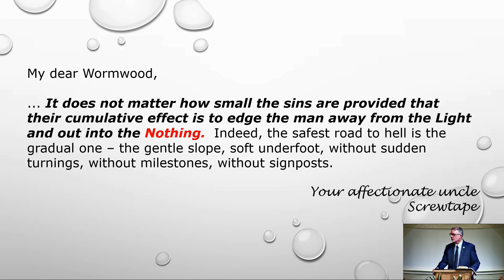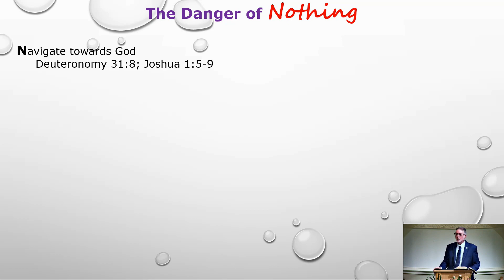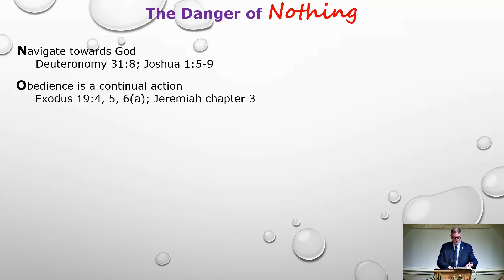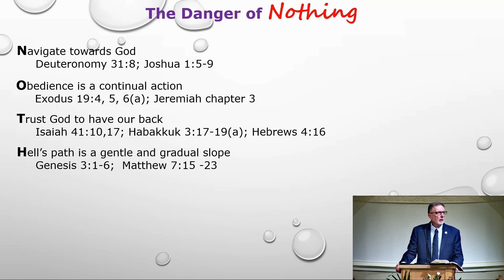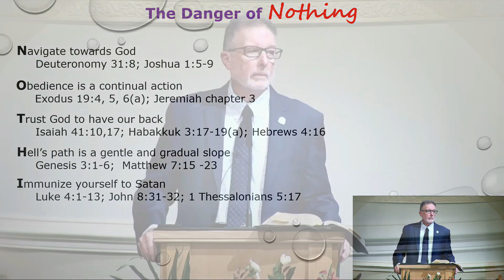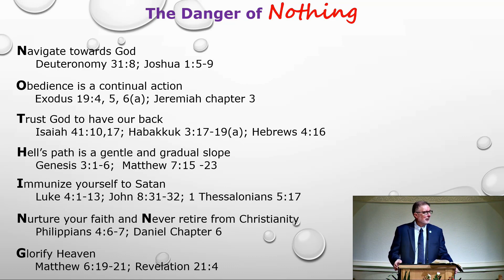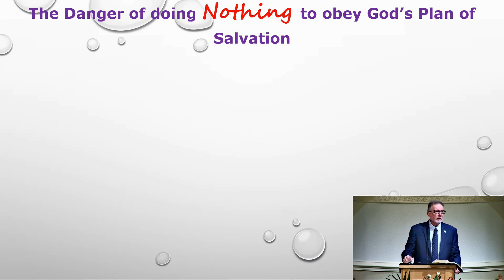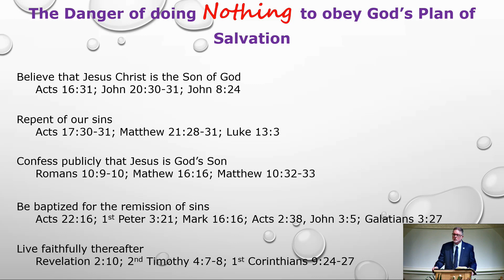The Danger of Nothing